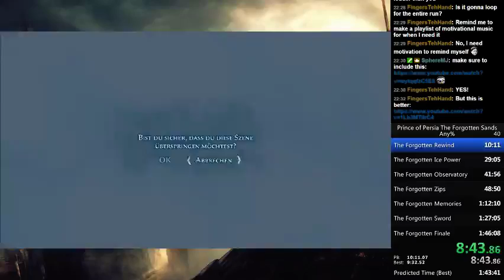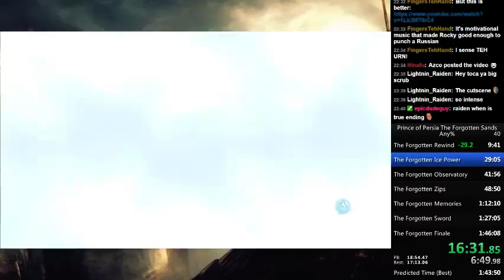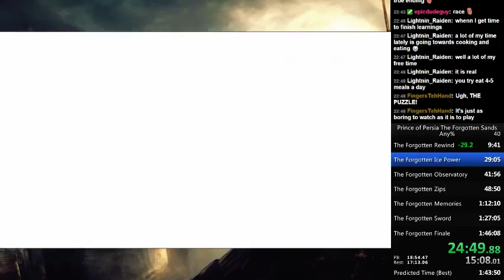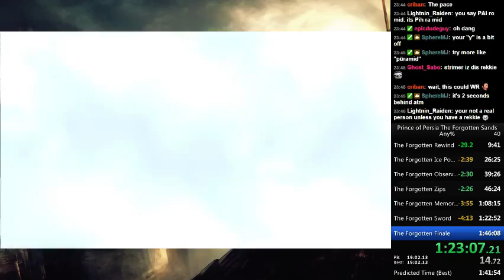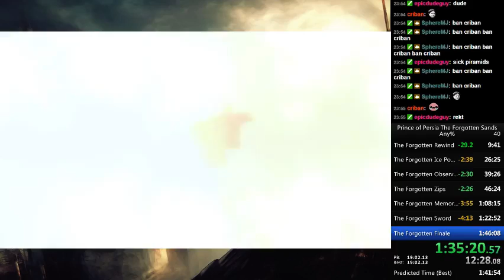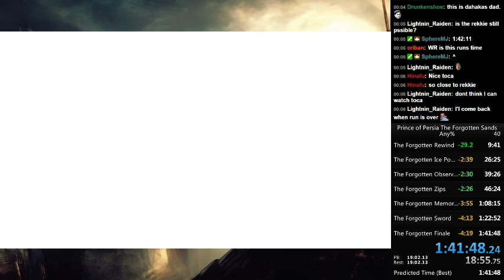Prince of Persia The Forgotten Sands any% 1:41:48 [Old WR]